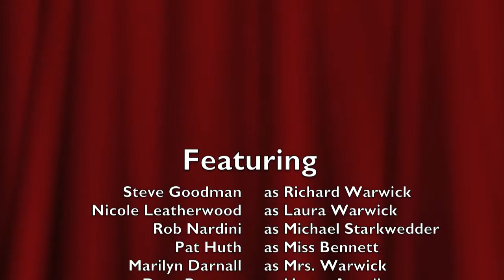The Unexpected Guest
Find out who shot Richard Warwick in 'The Unexpected Guest' by Agatha Christie, Thursday, May 30 through Sunday, June 9 at The Theatre of Western Springs. or